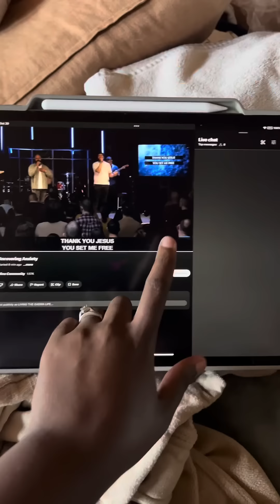Fight| dayinmylife militaryfamily momlife blacksahm